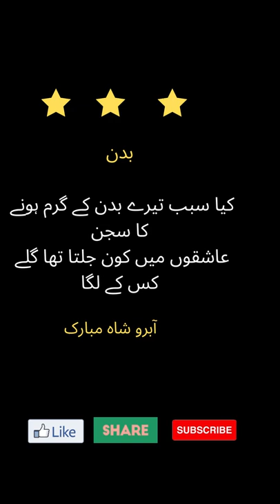Shah Mubarak Abroo (شاہ مبارک آبرو) Poetry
ShahMubarakAbroo(شاہ مبارک آبرو)Poetry